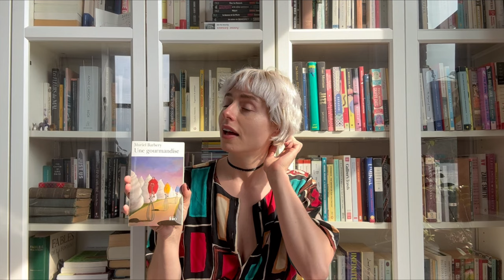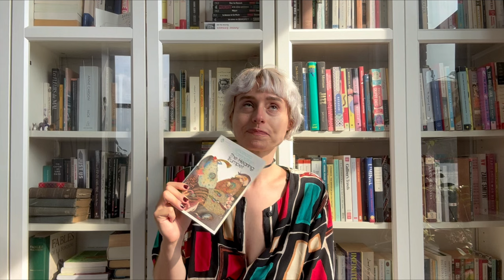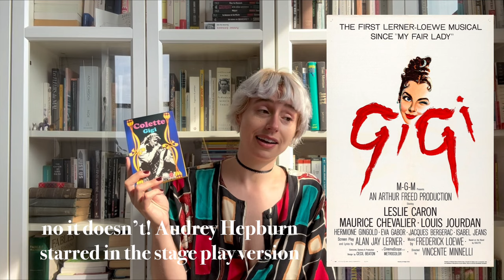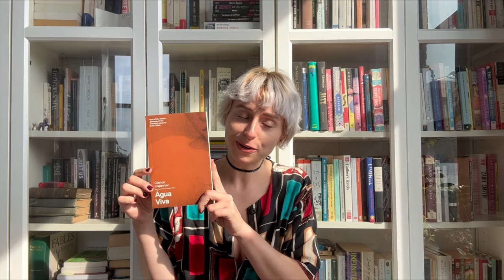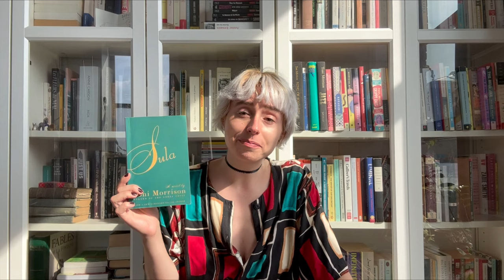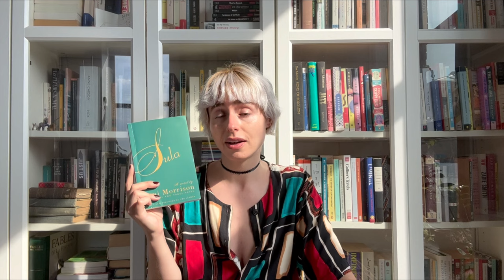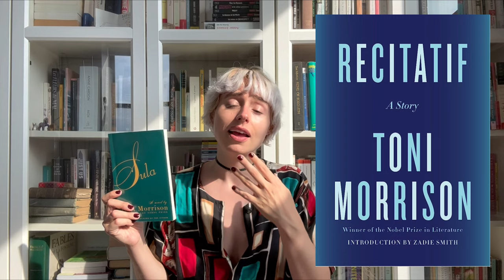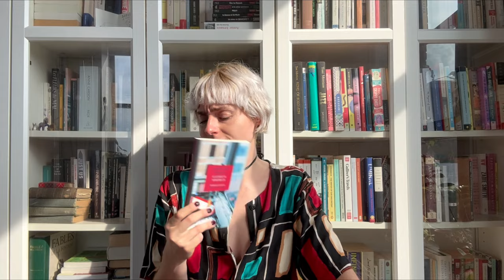Shorty September: some recommendations & books I plan to read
Reading some shorties for September! Here are some recommendations from my bookshelves that fit the bill, as well as some of the books I’d like to get to this month. More information on the shorty September challenge and its reading prompts

Books:
Une gourmandise (Gourmet Rhapsody) by Muriel Barbery
Assembly by Natasha Brown
The Hearing Trumpet by Leonora Carrington
Gigi by Colette
Second Place by Rachel Cusk
The Gambler by Fyodor Dostoyevsky
Une femme (A Woman’s Story) by Annie Ernaux
The Days of Abandonment by Elena Ferrante (trans. Ann Goldstein)
Sweet Days of Discipline by Fleur Jaeggy (trans. Tim Parks)
Quicksand by Nella Larsen
Água Viva by Clarice Lispector (trans. Stefan Tobler)
Bartleby by Herman Melville
Sula by Toni Morrison
Recitatif by Toni Morrison
The Prime of Miss Jean Brodie by Muriel Spark

Study for Obedience by Sarah Bernstein
Ficciones by Jorge Luis Borges
Friends and Relations by Elizabeth Bowen
Breakfast at Tiffany’s by Truman Capote
Notes on Suicide by Simon Critchley
The Dry Heart by Natalia Ginzburg (trans. Frances Frenaye)
The Yellow Wall-Paper by Charlotte Perkins Gilman
Sleepless Nights by Elizabeth Hardwick
The Passion According to G.H. by Clarice Lispector (trans. Idra Novey)
Exercises de style by Raymond Queneau
Birds of America by Lottie Moore
Tenth of December by George Saunders
How to Loiter in a Turf War by Coco Solid